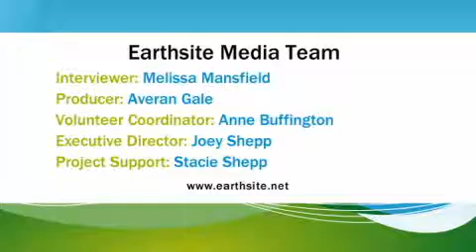Interview: Annie's - Washington D.C. Green Festival 2007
Aimee with Annie's, Inc. describes the yummy, organic offerings of Annie's Naturals and Annie's Homegrown, from mac 'n' cheese to salad dressings.